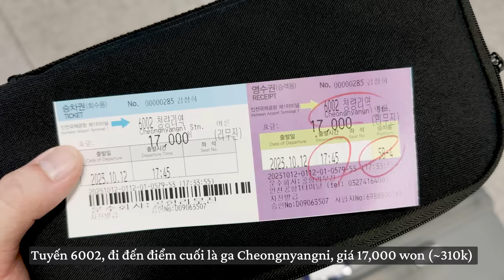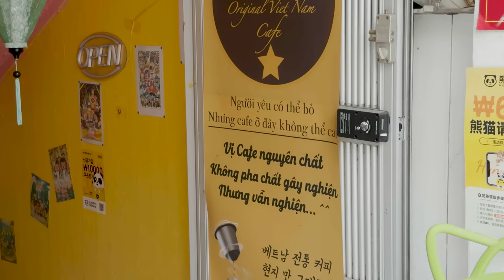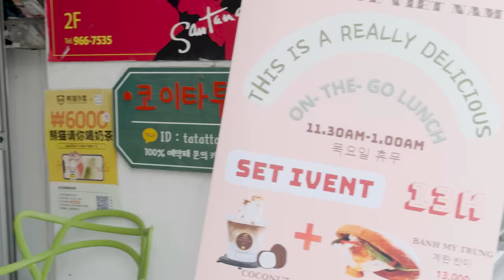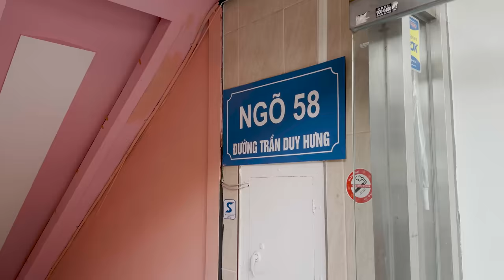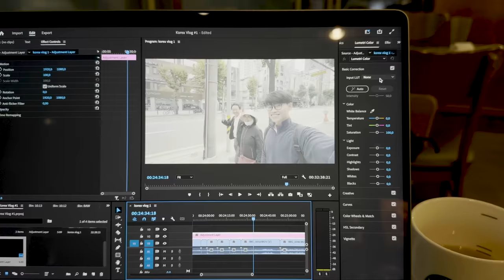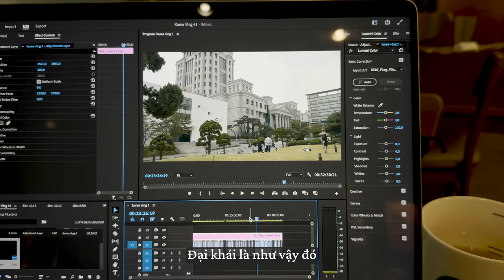Hội Ngộ Gia Đình Và Những Ngày Đầu Của Mình Ở Seoul | Nhật Ký Seoul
You can turn on CC and choose the subtitle language in the video settings to enjoy my vlog with subtitles!

Xin chào Seoul! Đây sẽ là tập vlog đầu tiên trong series SEOUL DIARIES, chia sẻ về cuộc sống của mình ở Seoul trong 1 tháng sắp tới. Chúc mọi người xem vui vẻ!

🎧 BGM
Luvsick - Collin Lim
Forever - Paper Planes
Girl like You - Paper Planes
Life of Finn - Alice Spence
Road to Joy - Ofelia Moore
My Simple Thing - Peter Sandberg

🎥 CAMERA
Camera 1: iPhone 15 Pro
Camera 2: FUJIFILM XS10
Lens 1: Fujifilm XF 18-55mm f/2.8-4 R LM OIS
Lens 2: Sigma 16mm f/1.4 DC DN for Fujifilm
Lens 3: Fujifilm XF 35mm f/2 R WR
Microphone: Rode VideoMic Pro Plus/ Rode Wireless Go II
Edit Software: Adobe Premiere Pro/ CapCut